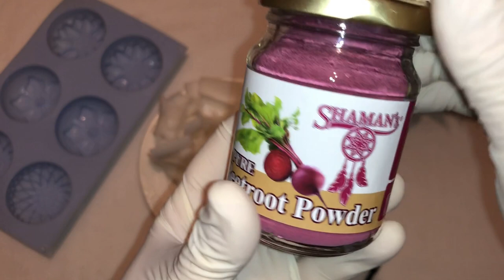DIY Beetroot Soap طريقة عمل صابونة الشمندر او البنجر الغنية بفيتامين سي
- Natural Homemade Products -
In this video, I will be showing you how to make beetroot soap.

There is a full article on our website blog that explains the ingredients and how to make this product in English